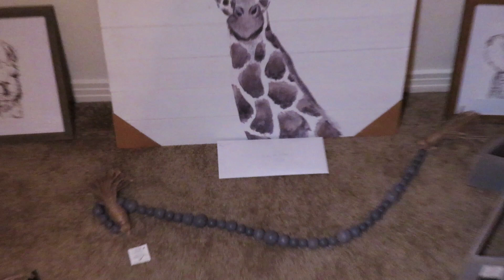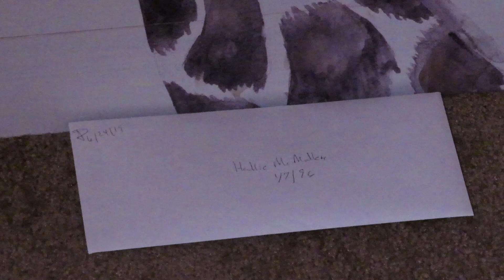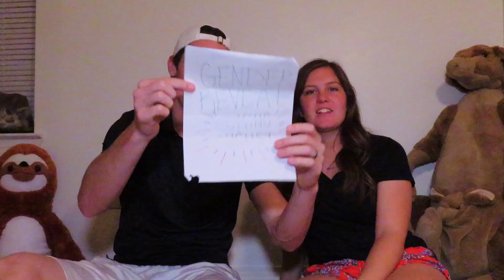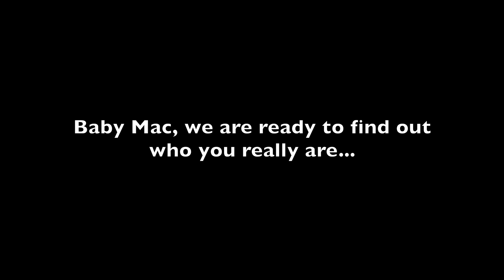Finding Out the Gender of Our Baby?! *Gender Reveal*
We weren't supposed to be finding out the gender of our baby just yet.. But things changed and we realized we didn't want to wait much longer. We would love to know if they are a boy or  girl. Enjoy our little gender reveal!